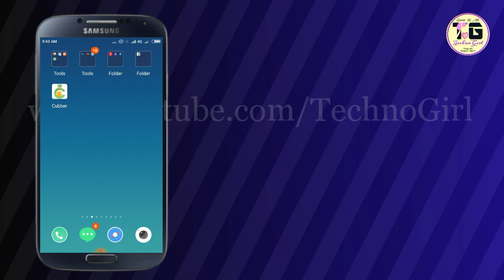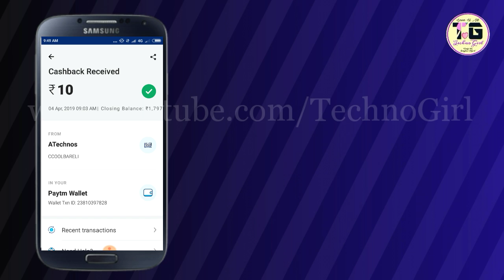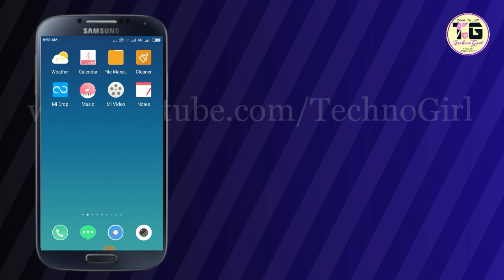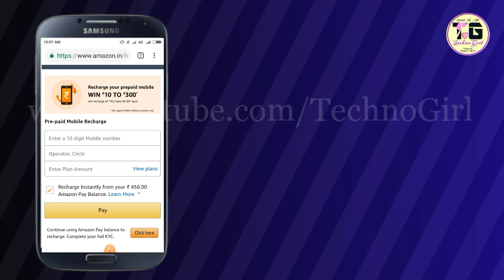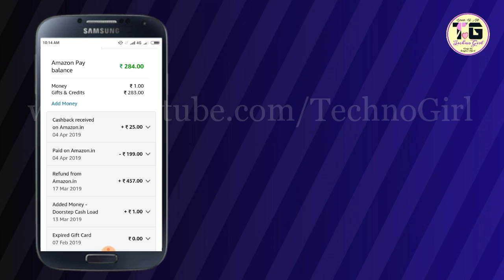💥Paytm Exclusive Rs.30 Addmoney Offer💥 ||💥 Cashkaro Recharge Offer💥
💥 Video ko bina dekhe koi Offer apply mat krna !!

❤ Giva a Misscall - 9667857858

💚 Retailer Code- " 12345 " (*For All)

🤐 Sorry Yaaro || Retailer Code Reached Todays Max Limite. So it's Not Working Now.

❤Google Pay (*Get ₹51 on 1st txn)

❤Phonpe Apply (*Get ₹100 on 1st txn)

(*Must Enter Refer Code)

🛑 Refer Code: " m43ola "